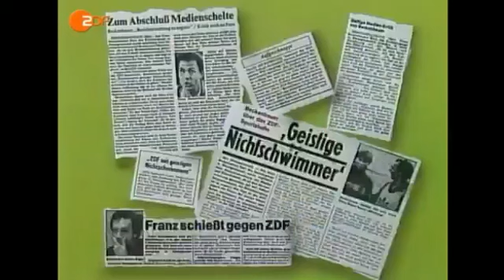1985 Franz Beckenbauer und die geistigen Nichtschwimmer vom ZDF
Der Teamchef poltert gegen das ZDF (Palme, Ploog und Reif). Seiner Meinung nach haben die alle keine Ahnung, zu kritisch ;-)